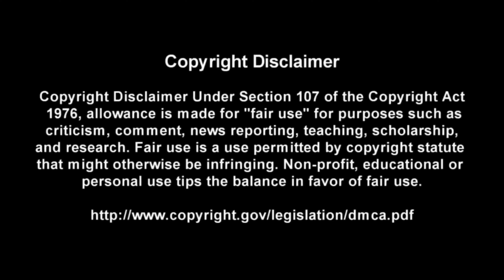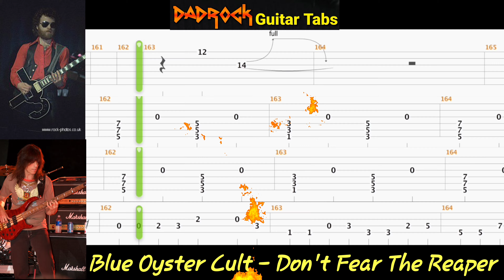Don't Fear The Reaper - Blue Oyster Cult - Guitar + Bass TABS Lesson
This is a practice tool I put together With the help of Songsterr to help My fellow DadRockers  learn the main guitar parts for Don't Fear The Reaper by Blue Oyster Cult

Intro: (0:00)
Video: (0:37)